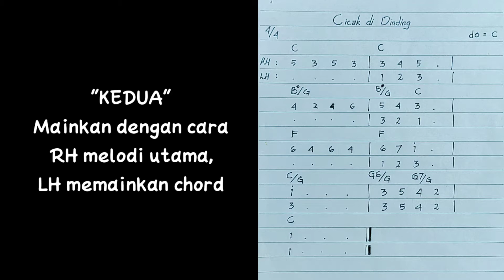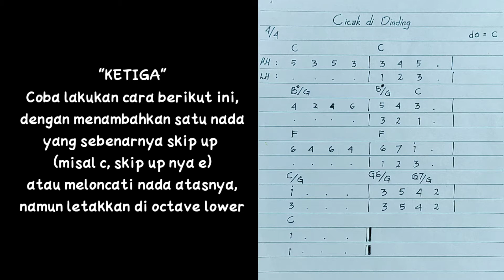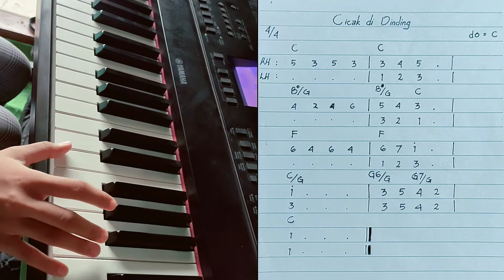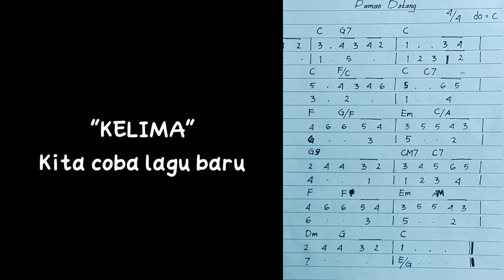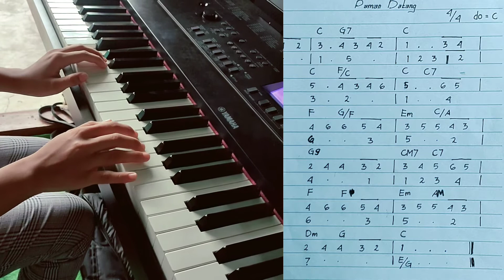#2 LAGU ANAK (Cicak di Dinding, Paman Datang, Desaku) + bonus cover BLUEBIRD😍